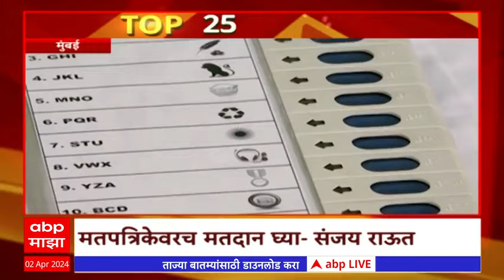TOP 25 : टॉप 25 बातम्यांचा वेगवान आढावा : टॉप 25 न्यूज : 02 April 2024 : ABP Majha